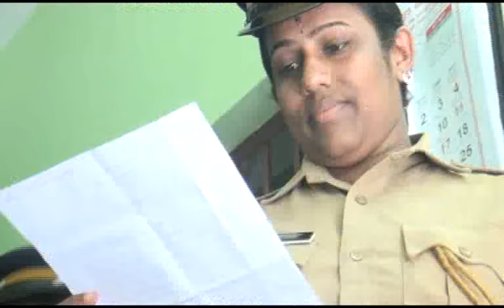Cabnet Online | ഒരു ദിവസം മുഴുവന്‍ പൂര്‍ണ്ണമായി വനിതാ പോലീസ് ഉദ്യോഗസ്ഥരുടെ നിയന്ത്രണത്തില്‍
ലോക വനിതാ ദിനാചരണത്തിന്റെ ഭാഗമായി ഒരു ദിവസം മുഴുവന്‍ പൂര്‍ണ്ണമായി വനിതാ പോലീസ് ഉദ്യോഗസ്ഥരുടെ നിയന്ത്രണത്തിലായിരിക്കുകയാണ് മണര്‍കാട് പോലീസ് സ്‌റ്റേഷനും, പരിധിയും. ജില്ലയിലെ വിവിധ സ്റ്റേഷനുകളില്‍ നിന്നായി 32 വനിതാ പോലീസ് ഉദ്യോഗസ്ഥരാണ് മണര്‍കാട് സ്‌റ്റേഷന്‍ പരിധിയിലെ ക്രമസമാധാനം ഉള്‍പ്പടെ എല്ലാ ചുമതലകളും കൈകാര്യം ചെയ്തത്.